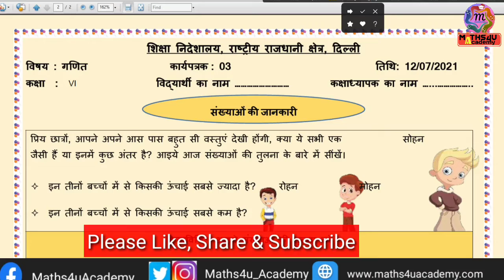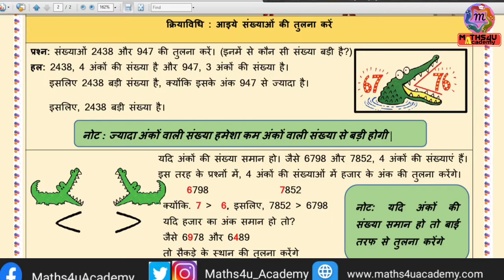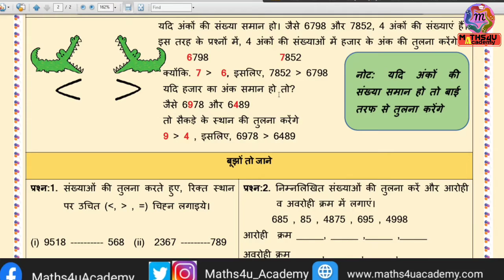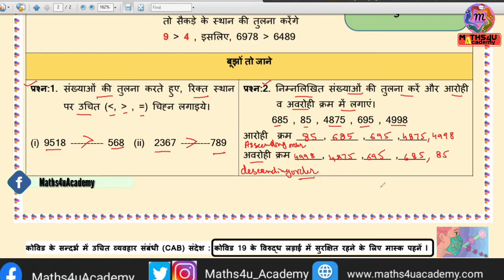Class VI Maths Worksheet 3 | Doe Worksheet 12/07/2021 | Doe Class 6 Maths Worksheet 3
All Classes Worksheet
Delhi Schools Worksheet
Delhi Govt. Worksheet

Doe Delhi शिक्षा निदेशालय द्वारा चलाई जा रही ऑनलाइन Classes के लिए दी जा रही worksheet (गतिविधिया) आप नीचे गिये गए लिंक से date wise डाउनलोड कर सकते हो।